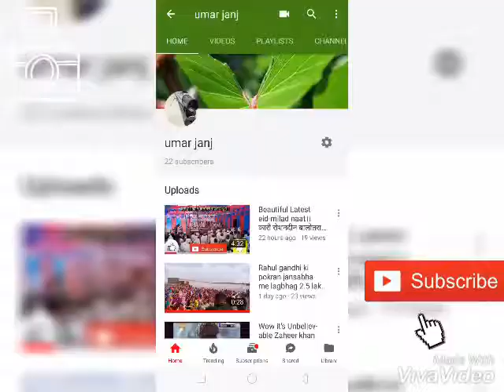वोट फ़ॉर रूपा काका नारा लगाते हुए पर्यटक।। tourist saying vote for congress||vote for Rupa kaka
Jaisalmer tourist saying vote for Rupa kaka.
Visit jaisalmer it's heaven.
Plz visit our camp ...Desert dream royal camp .